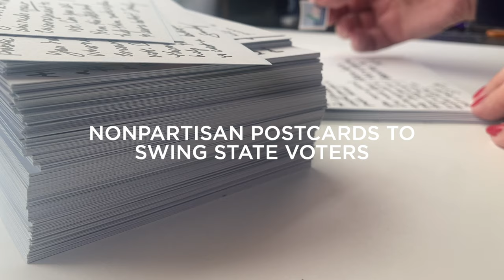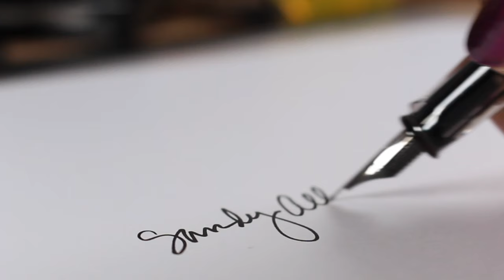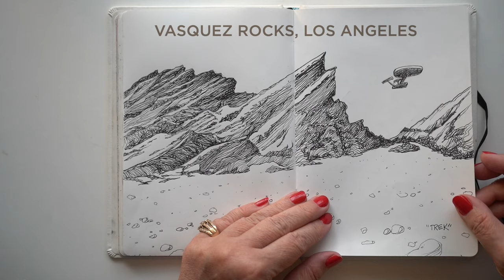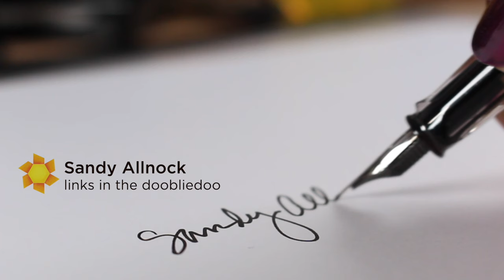Does an artist need EXPERIENCE or EXPERIMENTS more?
TWSBI Eco fountain pen EF
TWSB Eco fountain pen F
TWSBI Eco fountain pen M
Platinum Carbon Ink